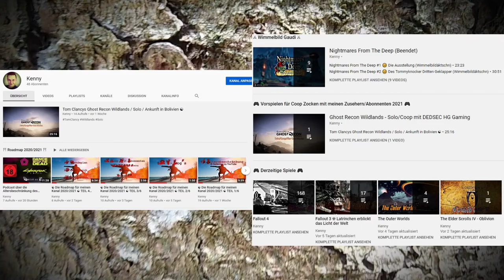Mit 17.8.20 ein kleiner Neustart des Kanals/Sendeplan (Sonntags)